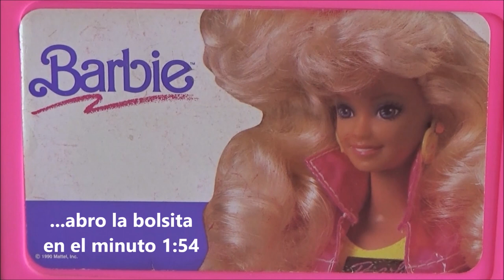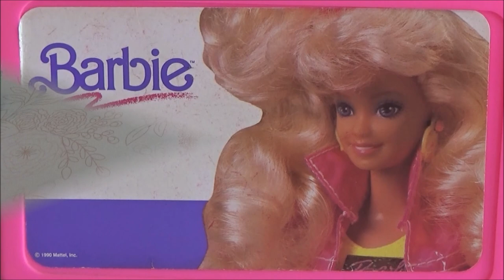4 Abriendo la Caja Gigante de Cosas Para Barbie: Accesorios 4